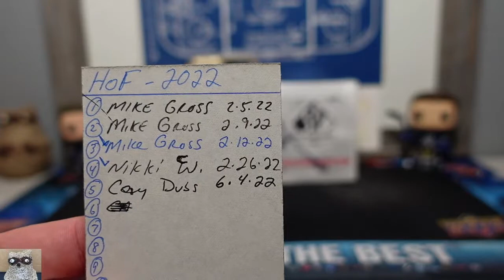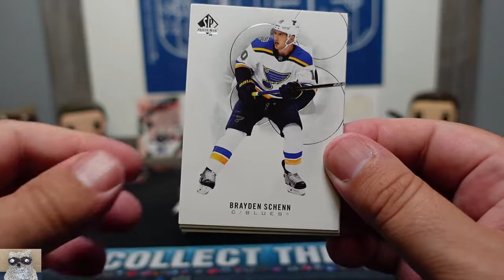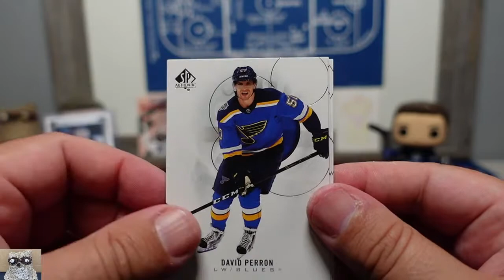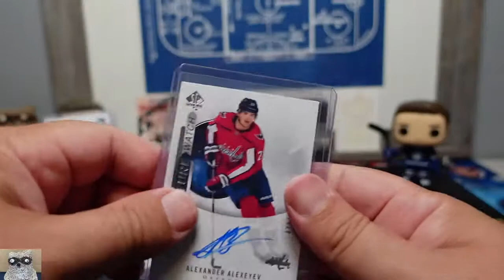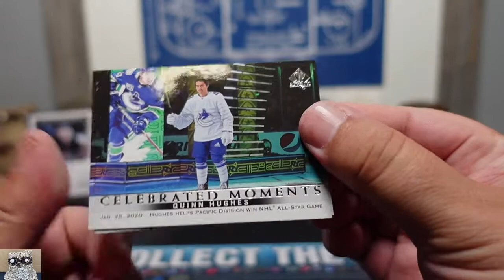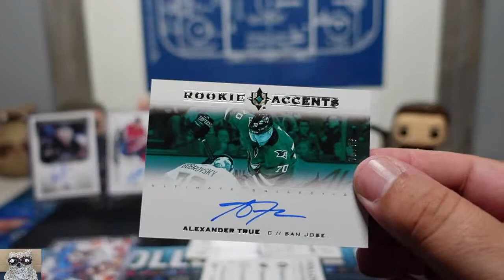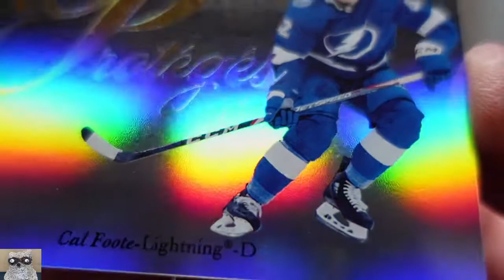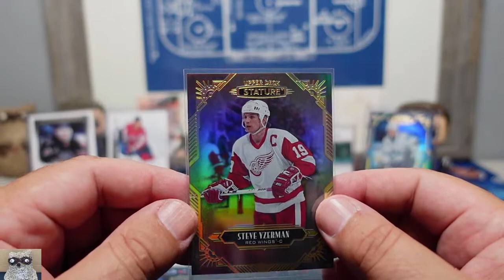Break 32-22: Stature (last box) Ultimate, and SPA!